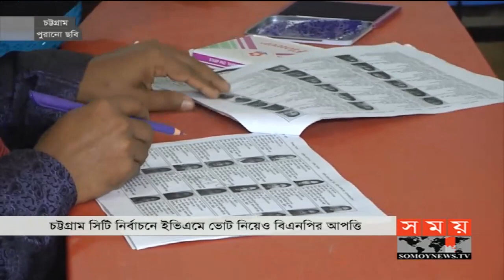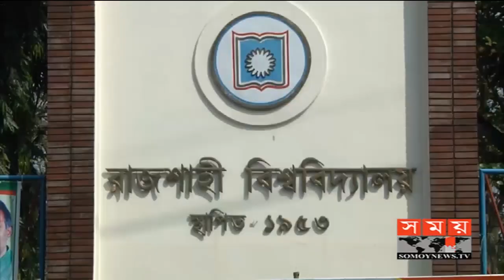সময় সংবাদ | সকাল ১০টা | ২০ ফেব্রুয়ারি ২০২০ | Somoy tv bulletin 10am | Latest Bangladesh News